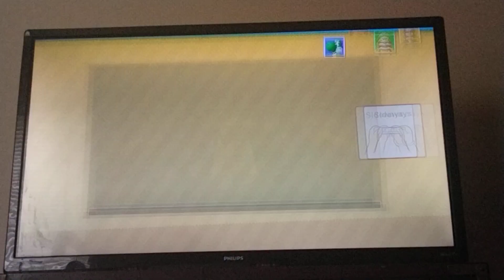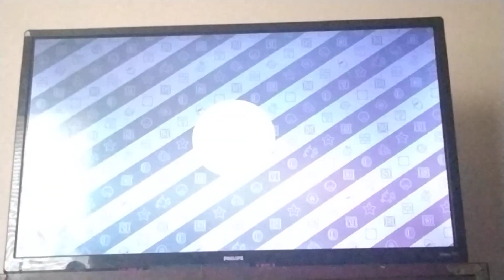Mario Party 10 Spiked Ball Scramble